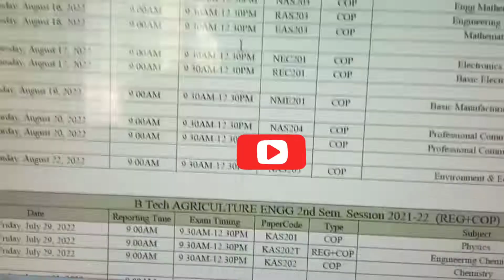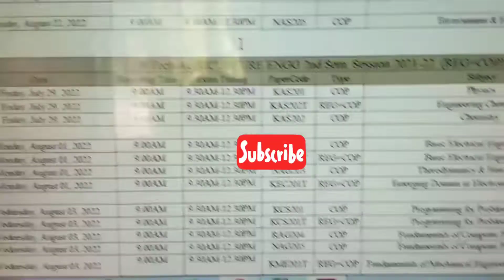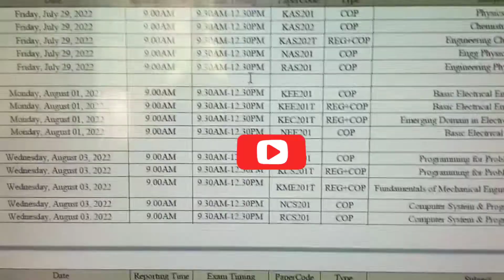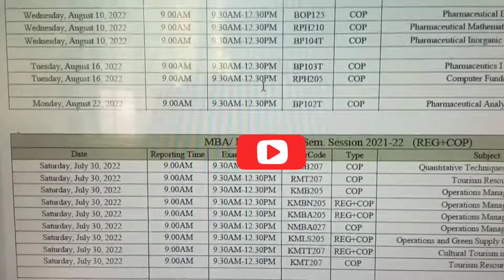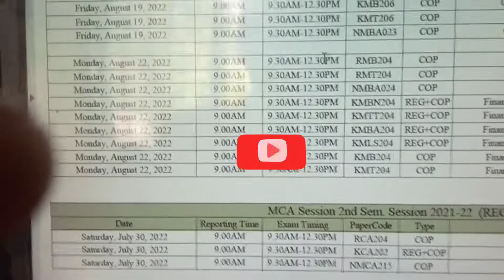aktu exam even sem 2022,aktu latest news,aktu circular,aktu exam date,aktu new notice#aktu exam news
aktu exam even sem 2022,aktu latest news, aktu circular, aktu exam date , aktu new notice
Lalta Bajpai vlogs
aktu ki kisi bhi prakar ki notice ya circular pane ke liye channel Lalta Bajpai vlogs ko follow kare
aktu exam news, aktu exam latest news
aktu latest circular, aktu latest news
Lalta Bajpai vlogs
aktu result update
aktu circular exam date
aktu exam form
aktu new result
aktu notice
aktu new circular
aktu cuet result
aktu cuet exam
aktu admit card
aktu MBA
aktu B. Tech
aktu B. Pharma
aktu Pharmacy
aktu cuet ug exam center
aktu exam center
aktu note book
aktu copy
aktu controller